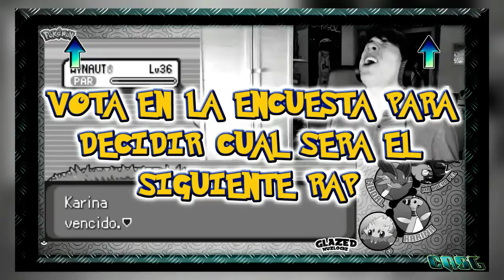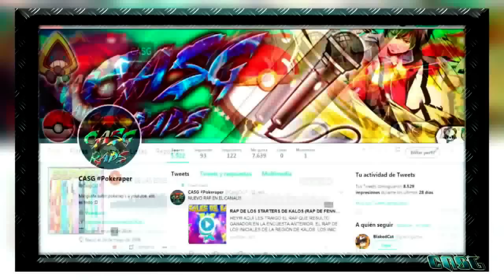RAP DE LOS FAILS DE FOLAGOR03 (PARODIA) | RAP DE FOLAGOR (MEJORES MOMENTOS) | CASG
HEY!!! AQUÍ LES TRAIGO EL RAP DE LOS FAILS DE FOLAGOR, UN TEMA HOMENAJE A LOS ERRORES MAS EMBLEMÁTICOS Y CÓMICOS DE FOLAGOR, ES UN RAP QUE NO TIENE NINGUNA OTRA INTENCIÓN QUE NO SEA ENTRETENER, NO OLVIDES APOYAR CON TU LIKE ESTE VIDEO SI TE GUSTO EL TEMA, ESO ME ANIMA MUCHO A SEGUIR CREANDO MAS Y MEJORES RAPS PARA EL ENTRETENIMIENTO DE TODOS USTEDES, UN ABRAZO Y HASTA LA PRÓXIMA :D

-SUBIRÉ TEMAS SEMANALMENTE, ASÍ QUE ESTÉN ATENTOS PARA NO PERDERSE NINGÚN RAP ;)